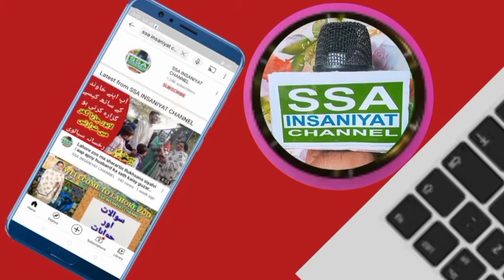Interior Minister Sheikh Rasheed Important press conference TLP | TLP Muzakrat k bad biyan |SSA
Lastest Update TLP March Lahore to Rawalpindi / Islamabad |Tahreek labik dahrny k manazir

lastest update of TLP Match To Islamabad As Government Team Meet With Saad Hussain Rizvi in jail

Tahreklabike Pakistan
Tlp Pakistan dharna
tlp Pakistan Milan March Lahore to to sambad

تحریک لبیک  پاکستان کے ساتھ مذاکرات کے بعد بعد وزیر داخلہ اللہ شیخ رشید صاحب پریس کانفرنس کر رہے ہیں

assalam walekum doston kaise ho ummid karta hun theek honge aur jaisa ki aap jante Hain tlp Pakistan jamaat ne dharna Diya hua hai ke safed ko nikala jaaye unke bad office yakin theek hai aur uske bad unke kya hai allama bahut ram 77 Rizvi Sahab is waqt nazarbandi mein kya jaen aur uski ki rihai ke liye bhi mutalba kar rahe hain aur is waqt Shaikh sachiv Sahab jo hai Dubai se ravana ho chuke hain Pakistan wapas a rahe hain aur mulk ke halat to abto ho gaye hain aur kharab hote ja rahe hain aur dharne ke aur police ke darmiyaan Koi shivling aur koi lathi charge ka awaaz ho chuka hai jisse tarike labbaik Pakistan ke karya ko Kafi jakhmi ho chuke hain aur bataya ja raha hai ki police wale bhi Kafi zakhmi ho chuke hain aur uska HAL aage kya hoga aur hukumat is per mulakat karne ke liye taiyar hai aur abhi tak ko jo jamaat ke ka ko Nahin hai Jamat ke sathi Hain Jo jamaat ke mele hai mujhe vah Kar vah majak Raat ke Liye taiyar Nahin hai vah kahate Hain Ki jab tak hamara CAD allama mohtarm Shah Hussain Rizvi sabriya hokar hamare Sath Nahin jata vah khud aakar hamen nind Nahin hukum deta aur tab tak Ham sacred nahin kar sakte kushagra to honge to uski maujoodgi mein honge Varna Nahin honge to ab tak to surat hal hai vah Kafi maja what is waqt tarika lambai ke Pakistan ke sath hai aur dhana ke liye jari hai Kafi imam nikali Hui hai udhar na jo hai Lahore se nikal chuka hai aur Islamabad Ki Tarah Ramada hua hai hai aur ham aapko batate chalen ke yah dharna kab tak rahega aur kitne din rahega ya kuchh Nahin pata lekin tarike debate Pakistan ke karya ko Naam ne yah elan kiya hai ki Ham use waqt tak behte rahenge jab tak hamara kahe de Mataram allama sadhu sen Rizvi Sahab chhodkar Nahin aata an riha nahin kiya jata Hun lagakar kanon mein Jo najar bandi Kiya hua hai use per compromise Nahin karte yah use area Karke hamare pass Nahin bhej sakte tab tak Ham batarang dusri baat Ban Gaye yahi kahi hai ki jab tak Tari caleb bike Pakistan ke mortal bad pure Nahin honge motel bad kya hai vah main aapko Bata janu ke model bad hi hai ki jab hazrat Muhammad sallallahu alaihis Salam ki mazar per banaenge Francis Jo dekhe hukum per aur jo banane wala tha to uske khilaf hai to ja ja rahi hai asal maksad yahi tha namo serious risala ke liye hai aur unke use waqt tak vah kahate Hain Ham baithenge tab tak jab tak from sirsi safeer komal ki badalna kiya jaaye aur Francis feel ko na nikala jaaye tab tak ham idhar hi baithe rahenge aur Francisco bataenge ke hum zinda qaum Hain Pakistani Kaun jinda hai Aur uske bad Bharat Man ko mein aur musalman hone ka saboot bhi de sakti hai aur imandar hone ka bhi support de sakti hai aur is waqt aap taaja manager dekhne aur aap banna sa Laga sakte hain ki kya kuchh hone wala hai aur kaise Jo dusri bar Harkat mein chuke jamanat to commit ko chahie kis per Koi selfie tak Koi faisla Koi set karle unke Sath majak karne ki koshish karen manana mulk ke halat bahut jyada ho sakte hain aur kharab ho sakta ki baat ki Gai Aage wale se container lagakar raste band kiye gaye the aur uske bavjud Jyothi Mall pk kar Conan hai vah mein Josh Dammam hai vah unhone apne hathon se a continuous ko uthakar fenk Diya aurRasta Safar karte hue upri Manzil Ahmedabad hua hai aur vah ek per Azam aur aman sukun wali jamaat vah kahate Hain Ham pura aman aur purush kaun hai to charge karna chahte hain Umesh hamara motel hua hai ki hamen pura Man Aur ko sukoon h aaj karne ki ijaajat de de kyunki yah hamara hak ke Pakistan ke kisi bhi jamaat ko yaaron ka Nahin ja sakta k y tajaj na Karen Pakistan ki tamam ja mata ka jhumar Nach ke aur vah kahate Hain Ki Ham use waqt baithe rahenge jab tak hamare hamare pass Nahin hai jaate allama Khadim Hussain Rizvi Sahab